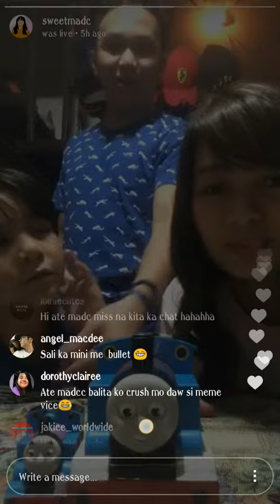Cute Bboom Bboom Dance IG Live @sweetmadc & Baby Bullet